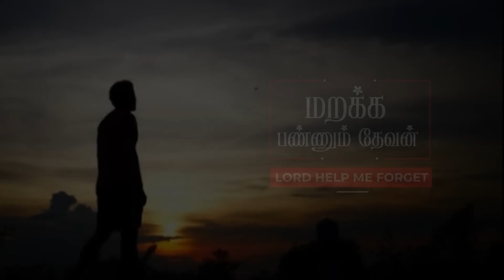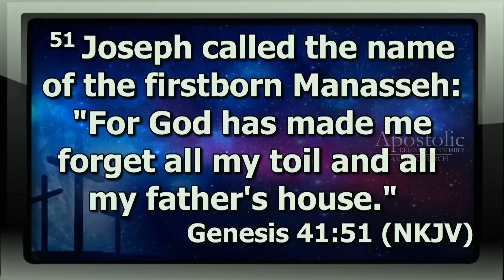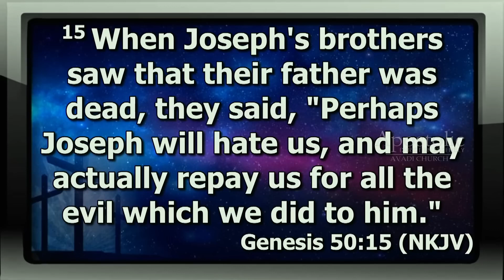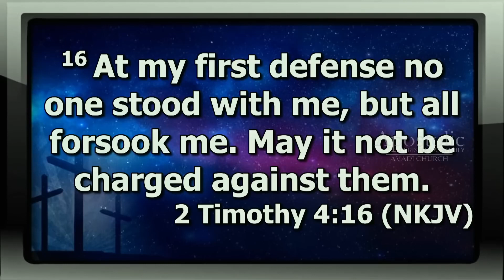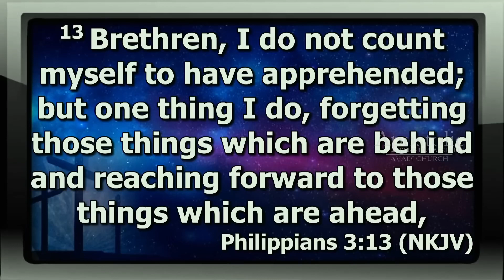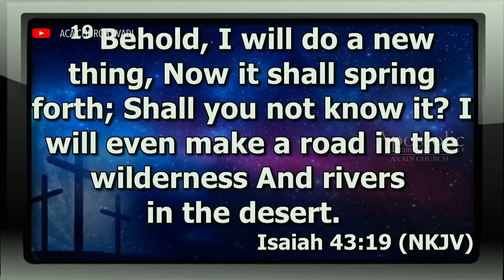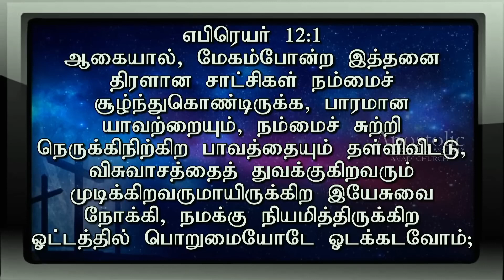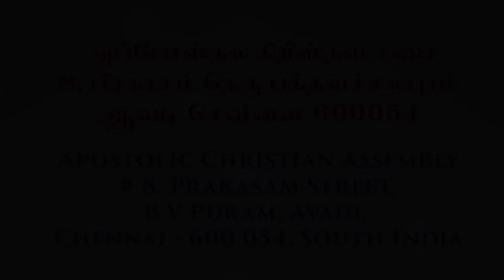மறக்கப்பண்ணுகிற தேவன்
God who forgets